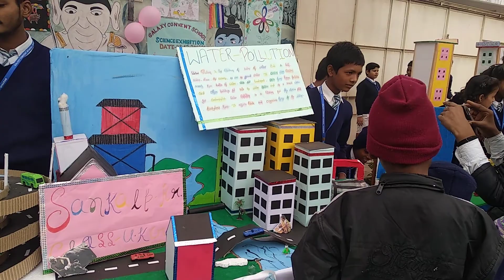क्रिसमस डे के अवसर पर बनाये गए बच्चो द्वारा दृश्य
Happy happy children